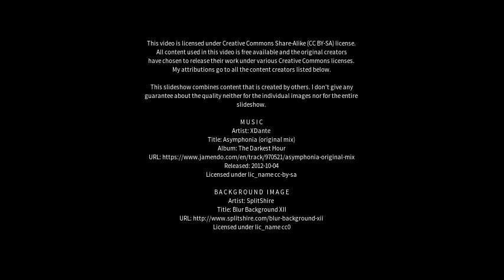Best places to visit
Best places to visit - Lopenhead (United Kingdom) Best places to visit - Slideshows from all over the world - City trips, nature pictures, etc.